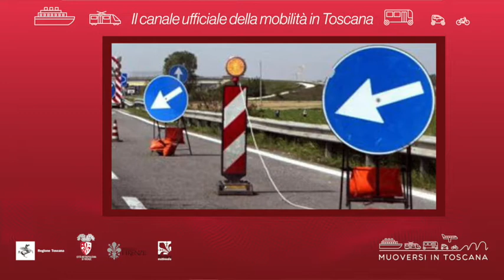Muoversi in Toscana - Edizione delle 19 del 24 luglio 2020